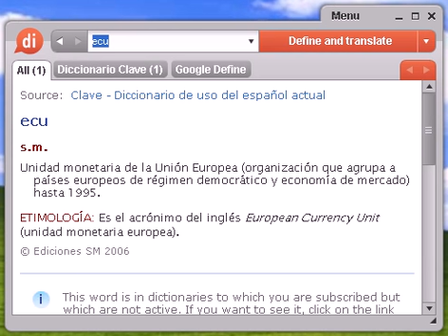Definición de ecu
ecu, diccionario, definición, significado, español, castellano, dixio, ecus